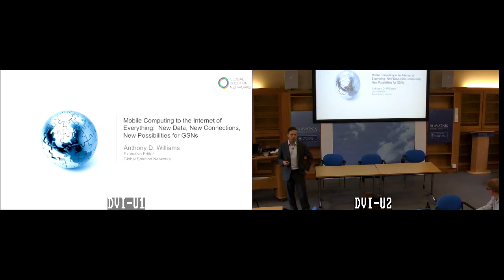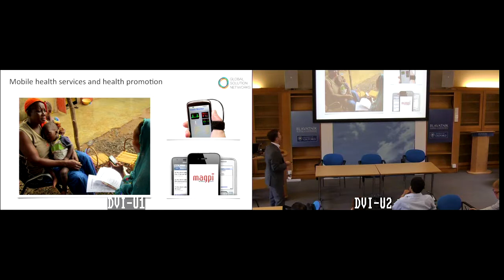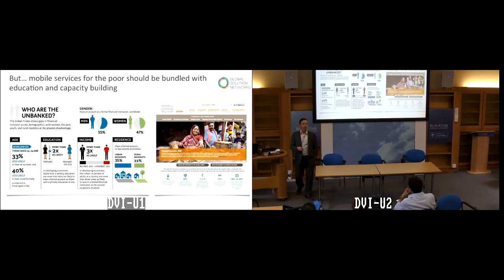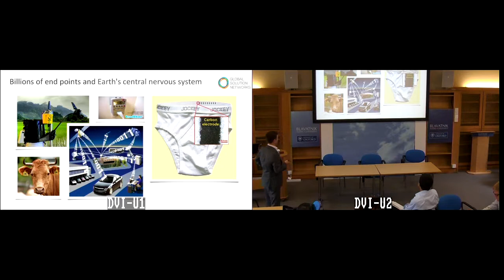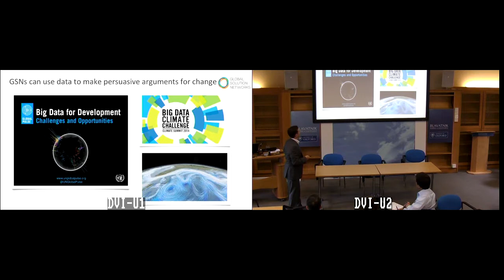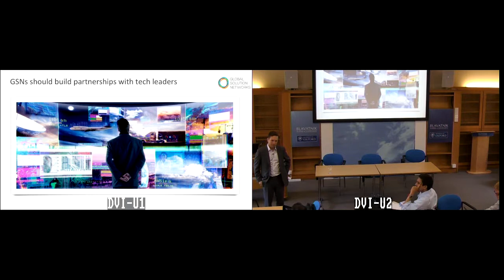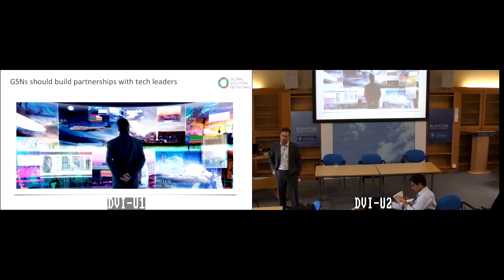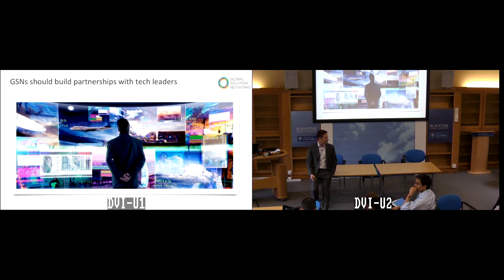GSN Oxford Summit - A Killer App for the Internet of Everything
Anthony Williams, Executive Editor, GSN